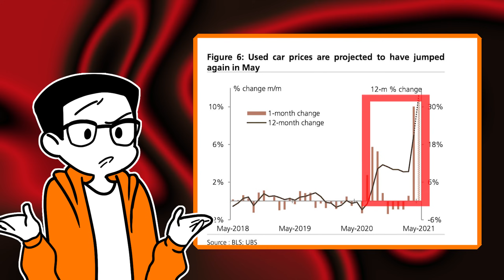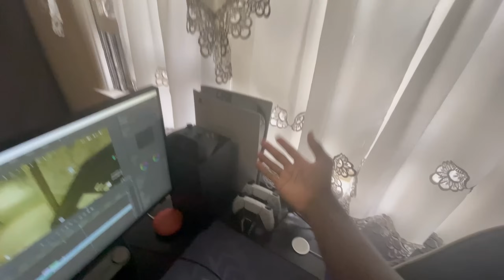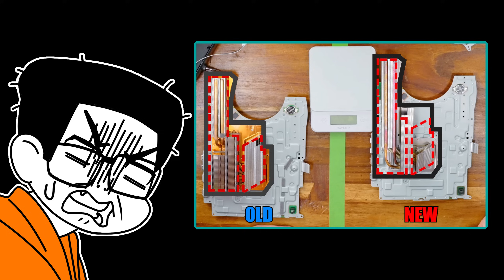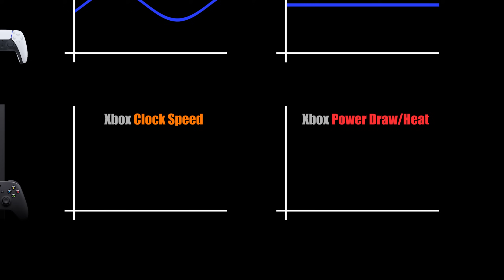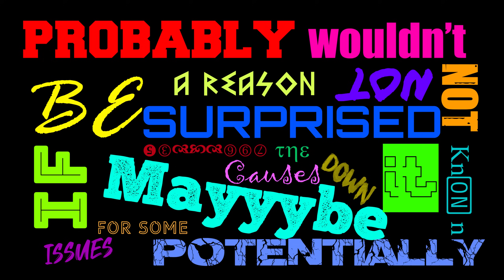The New PS5's Cooling IS Worse Than the Original (No Hate Intended)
The title says it all, let's talk PS5 Tech!
Thanks for stopping by and watching, it's highly appreciated!